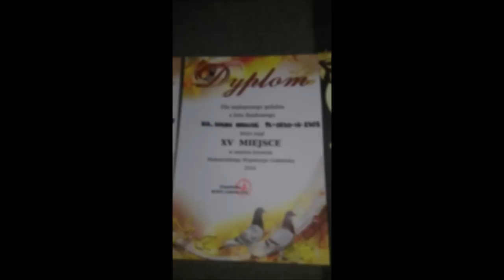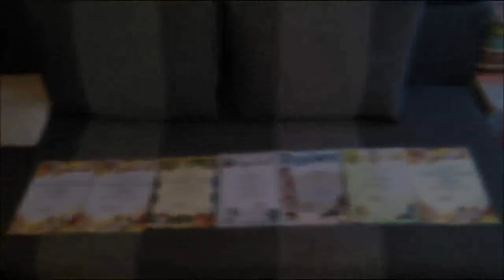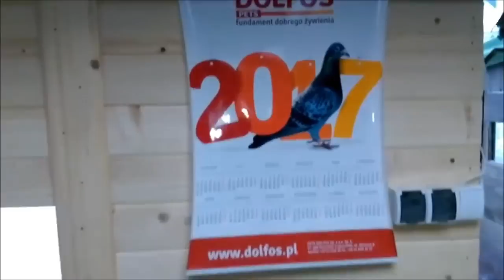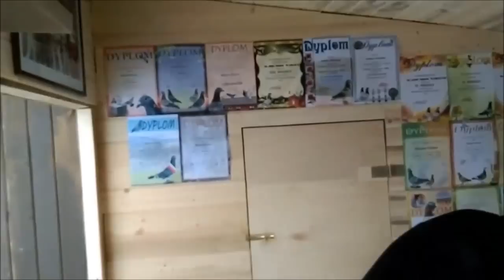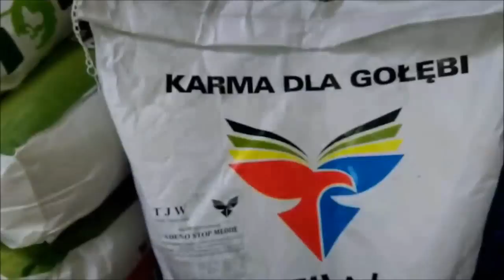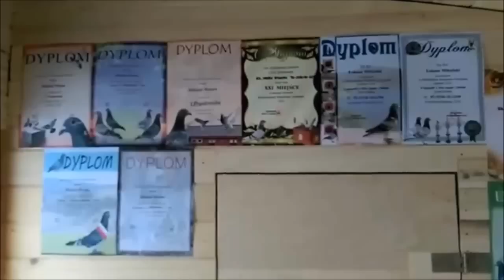Mistrzowska hodowla Łukasza i Wieska Mikulskich - Leci gołąb leci (zapowiedź teledysku) 2017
Sprzedaz gołebi młodych ! ZAPRASZAMY ! 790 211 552
Mistrzowska hodowla Łukasza Mikulskiego - Leci gołąb leci (zapowiedź teledysku) 2017